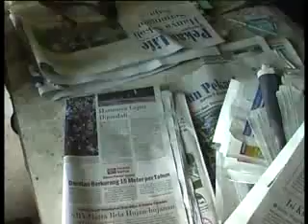TOKO PENJUAL BAN DI BOBOL MALING.flv